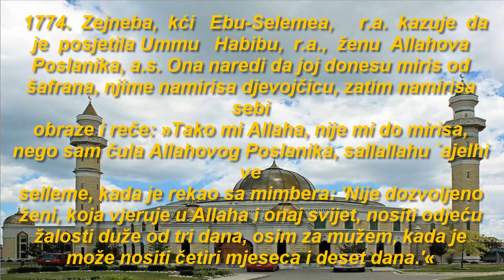Ženi je zabranjeno da nosi obilježje žalosti za umrlim duže od tri dana, osim za mužem…